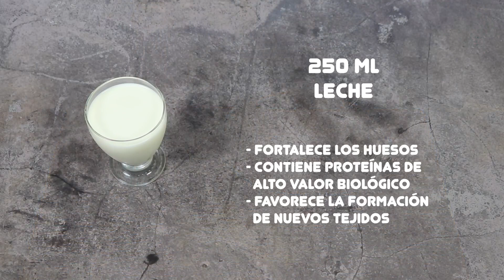CREMA PASTELERA DE CHOCOLATE EN EL MICROONDAS | Crema pastelera de chocolate muy fácil en 5 minutos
La crema pastelera es una receta que se suele utilizar de relleno en muchas recetas de repostería. la crema pastelera de chocolate preparada en el microondas solo lleva pocos minutos prepararla y puede ser incluso por sí misma un postre rápido delicioso.